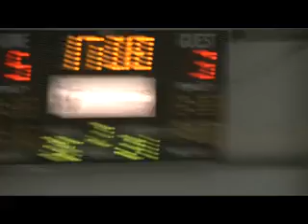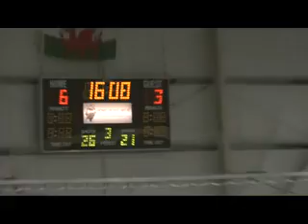Flintshire Phantoms 30th October 2011 Part4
Flintshire Phantoms Vs Blackburn Buccaneers